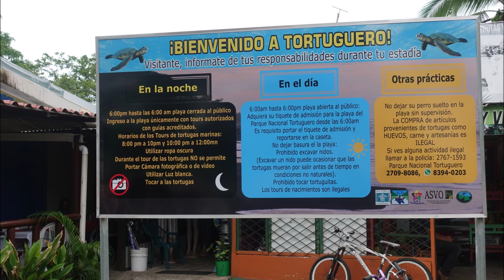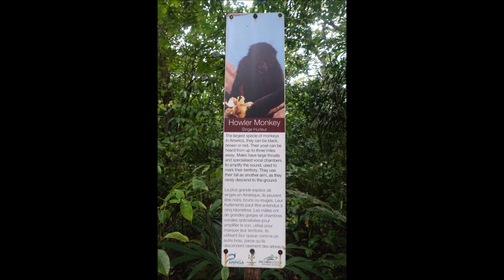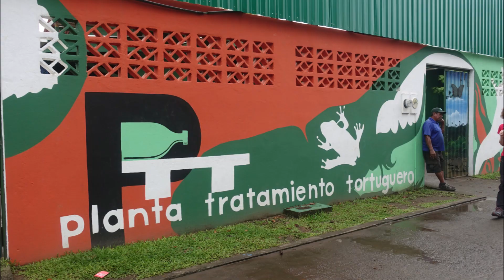Day 3 - Costa Rica vacation. Tortgueuro canal trip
Barb and I continued our Costa Rica escorted tour. On Wednesday we took a boat trip up the inland waterway near Targuguero, where we are staying. We saw lots of wildlife. The waterway is a combination of lagoons and canals. It's the main way of getting around, since there are no roads. By the way the Spanish word "tortuga" means "sea turtle." Tortuguero is known for a phenomenon whereby once a month between July and October thousands of sea turtles come to a beach in Tortuguero to nest their eggs (I don't have any pictures of that since it's the wrong time of year.) Well, "Tortuguero" means "many sea turtles." Here is a slideshow I put together of our canal trip, and also some pictures of the town. And you will see some video clips that may look like they are just pictures of trees. But look closely and pay attention to the branches swaying; those are howler monkeys froclicking.